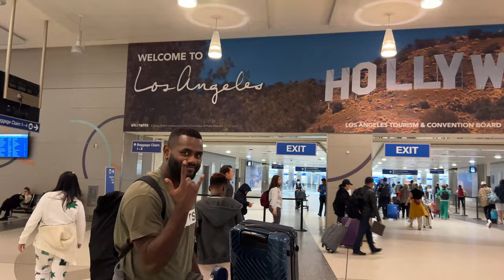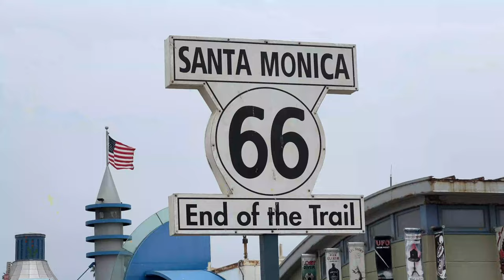We left Fiji with our 2 dogs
The time has finally come where we decided we needed to take the next step - which meant leaving Fiji. Follow our little vlog as we take our 2 dogs abroad and for Marika to discover the big world outside of Fiji. We can't wait to share our new life with you and hope you will follow along.

Vinaka vakalevu